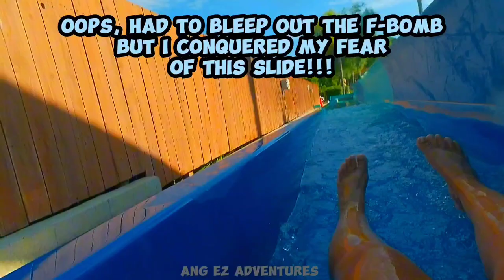Bonzai Pipelines | 1st Time EVER!!!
This has always been "nope, I'm never sliding down this one." But, I decided to get over my FEAR & I CONQUERED IT!!! Waited for the orange slide but, water pressure ended up getting low & then they completely shut off the water 💦 Darn it!!!